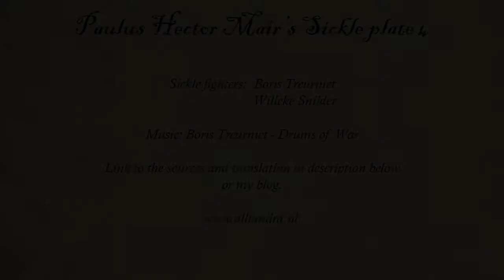Paulus Hector Mair - Sickle - Plate #4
NOTE: this video was shot over three years ago but I forgot to publish it.
I might re-make it, someday...

This is our interpretation of plate four of Mair's Sickle manuscript.

Sickle fighters: Boris Treurniet and Willeke Snijder